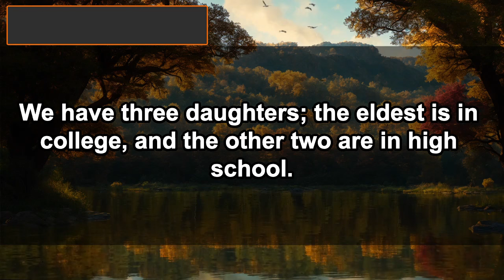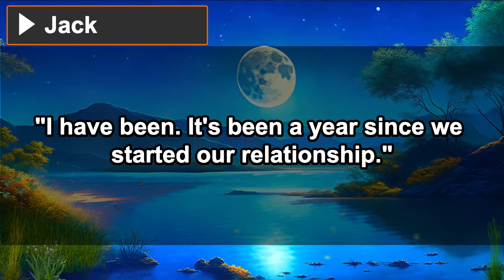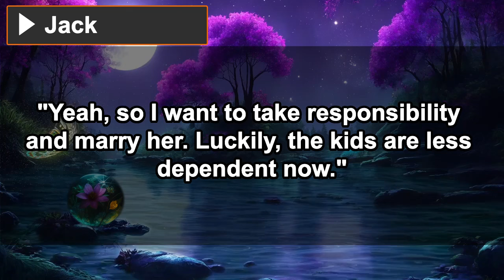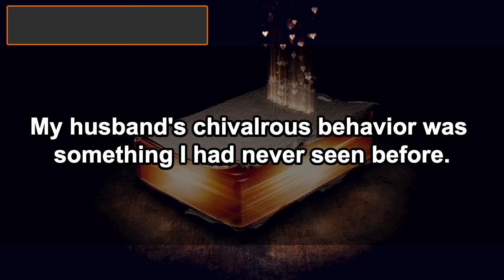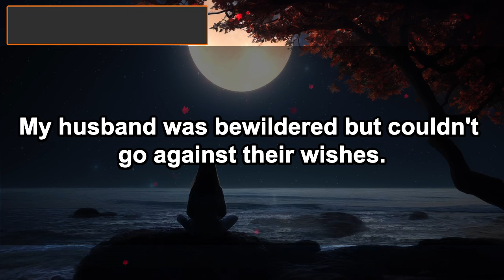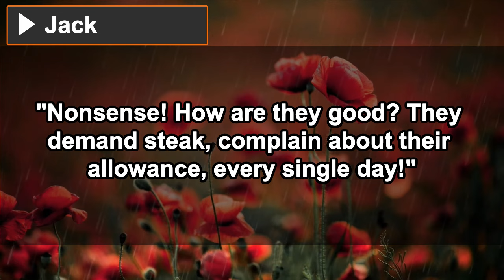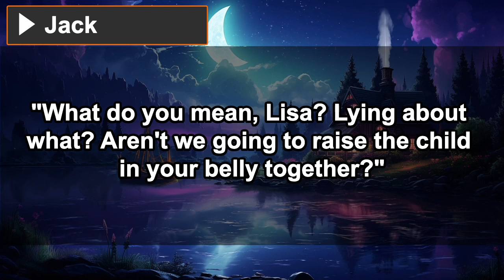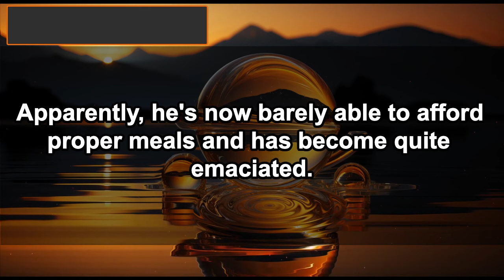Cheating Husband's Confession: "Divorce me for her. I'll give you custody of the kids."